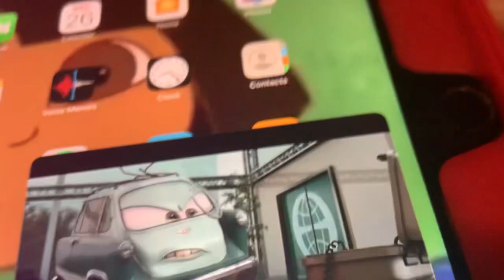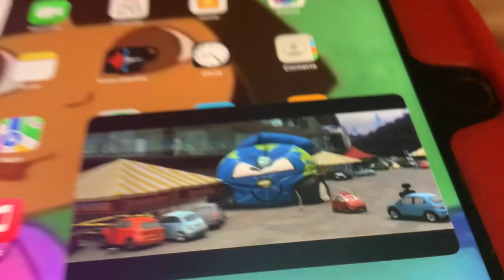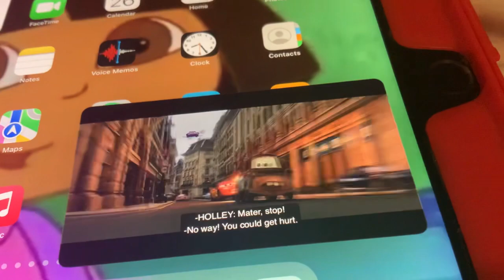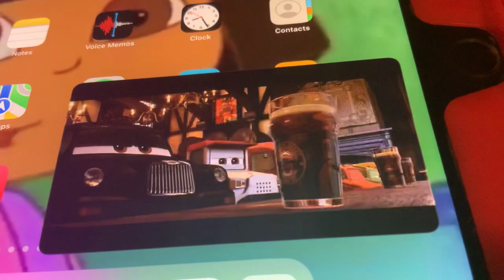Cars 2 - Final Battle Part 1